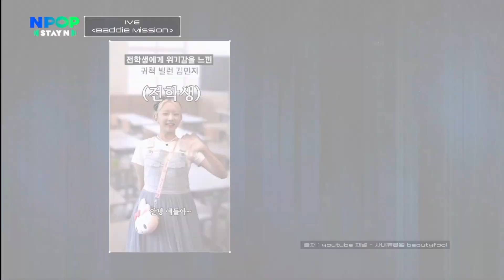[수려 유진] IVE 아이브 NPOP with Eng Sub (됐고 그냥 IVE나 하자💖) 20231025 첫번째 The First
이거 보고나서 두번째 보시면 됩니다!